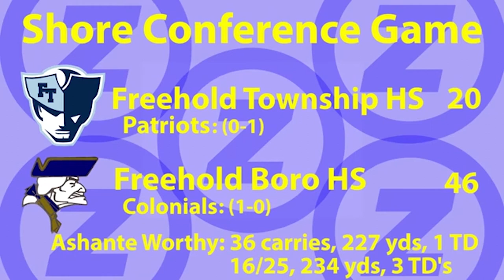Freehold Twp 20 Freehold Boro 46 week 1 highlights